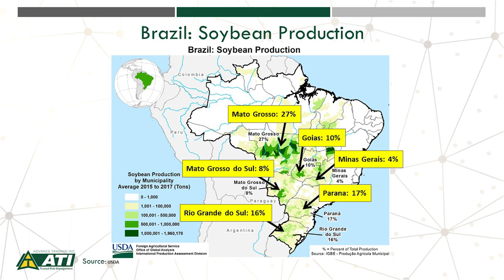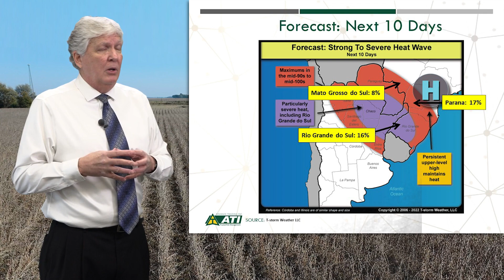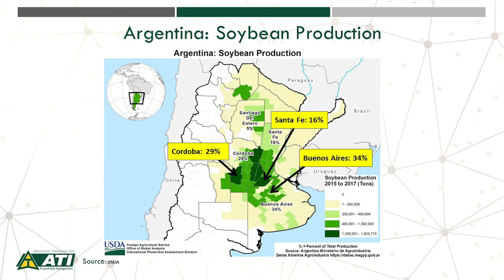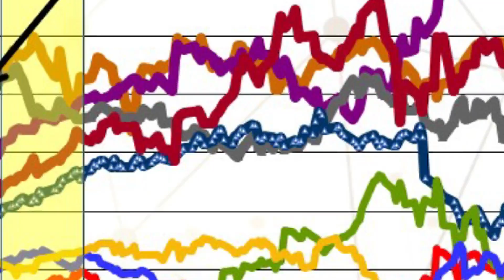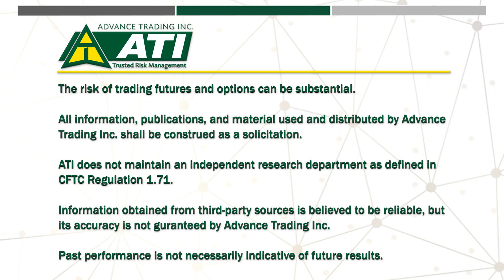Advance Trading Soybean Market Update 1.19.22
This week Brian Basting, ATI Research Analyst, will focus on the weather market in South America, specifically looking at the divergent weather trends occurring in Brazil and Argentina. He will also discuss trends in November soybean futures.